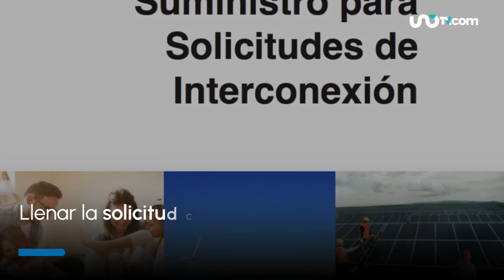Requisitos para poner paneles solares en tu casa y pagar menos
Si deseas instalar en tu hogar paneles solares, ya puedes realizar un contrato de interconexión con CFE. Uno TV te informa.